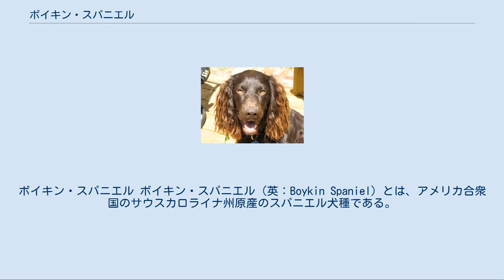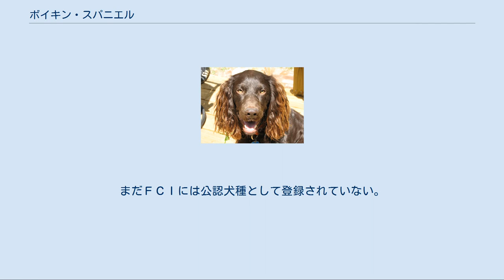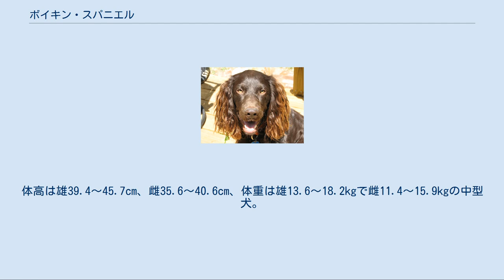ボイキン・スパニエル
ボイキン・スパニエル ボイキン・スパニエル（英：Boykin Spaniel）とは、アメリカ合衆国のサウスカロライナ州原産のスパニエル犬種である。
 20世紀のはじめに誕生したスパニエルであるが、生い立ちがドラマチックであることから、米国ではしばしばそれを脚色し、本種の基礎犬を主人公とした物語も作られているといわれる。
ここではそちらではなく、記録に基づく無脚色の実話の方を載せる。
 サウスカロライナ州のある教会に、瀕死の雄犬が迷い込んできたことが本種の始まりである。
その犬はブラウンの毛色のスパニエルタイプの犬種で、教会の関係者に引き取られてダンピー（Dampy 若しくは Danpy：汚い者といった意味合い）と名付けられた。
ダンピーは主人の熱心な看病によってすぐに元気を取り戻し、彼と一緒に狩猟場に行くことが出来るまでに回復した。
すると、鳥を追いたたせる優れた狩猟能力を発揮し、主人をとても驚かせたという。
ダンピーの主人はこの犬は訓練すれば良い狩猟犬になるのではないかと考え、ダンピーを訓練士に預けた。
数ヶ月して主人の元に返されたダンピーは他と比べてもずば抜けた狩猟能力を発揮することが出来るようになったため、訓練士から新犬種作出のための基礎犬として使用することを薦められ、ボイキン・スパニエルの作出が開始された。
 ダンピーとアメリカン・ウォーター・スパニエル、イングリッシュ・コッカー・スパニエル、イングリッシュ・スプリンガー・スパニエル、チェサピーク・ベイ・レトリーバーなどを交配させ、その子孫とダンピーをもう一度戻し交配させることによって作出された。
ボイキンという犬種名は、基礎犬ダンピーがよく狩りに出かけた場所からとってつけられたといわれている。
 主に野生の七面鳥を狩るために使われた。
茂みの中から嗅覚でそれを探し出し、フラッシング（追い出し）を行うのがその仕事である。
訓練を行うことにより、それに加えて撃たれた七面鳥を回収するレトリーバーとしても働くことが出来る。
 1979年に犬種クラブが設立されたが、サウスカロライナ州以外ではあまり飼育されていない。
ほとんど全てがペットや実猟犬として飼育されていて、ショードッグとして飼われているものは非常に少ない。
尚、本種はサウスカロライナ州の州犬として指定されていて、そこでは身近な存在として親しまれている。
まだＦＣＩには公認犬種として登録されていない。
 少し変わった顔つきをしている。
頭部はやや大きめで、目は小さくアーモンド形である。
マズルは短く、口角が上がっている。
ややがっしりした体格で脚も短め、耳は垂れ耳、尾は垂れ尾で、耳と尾にはウエーブがかった飾り毛がある。
尾は七面鳥を発見した時に激しく降って音を立て、警戒させてしまうことのないように短めに断尾する。
コートはウエーブがかったロングコートで、毛色はレバー。
体高は雄39.4〜45.7cm、雌35.6〜40.6cm、体重は雄13.6〜18.2kgで雌11.4〜15.9kgの中型犬。
性格は明るく活発で人懐こい。
繊細なため易しい指導が必要（叱るよりほめてしつける）必要があるが、子供や他の犬とも仲良くすることが出来る。
運動量は普通である。